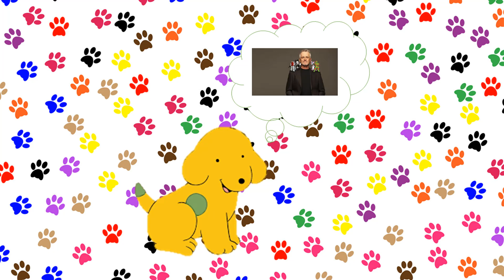Cot rants On Coconut Fred's Fruit Salad Island / Grounded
A. K.A. The Start of Spot's Playhouse - Episode: Spot Fights His Fake Parents
This is the 61st Silly Synonym